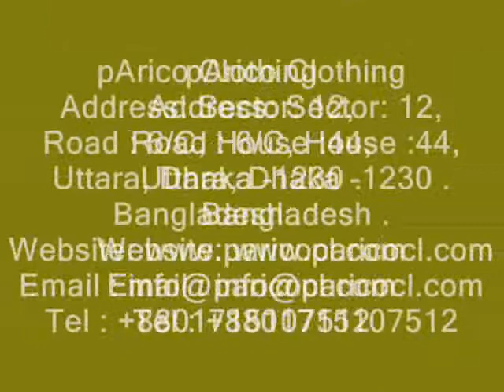Knitwear Manufacturer Malaysia.wmv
PARICO CLOTHING is one of the leading Knitwear manufacturer in Asia. . Knitwear Malaysia, Knitwear Manufacturer, Knitwear Manufacturer Malaysia, Knitwear Company Malaysia, Knitwear Manufacturer Malaysia, Knitwear Factory Malaysia, Knitwear Industry Malaysia, Malaysian Knitwear, Knitwear supplier in Malaysia.